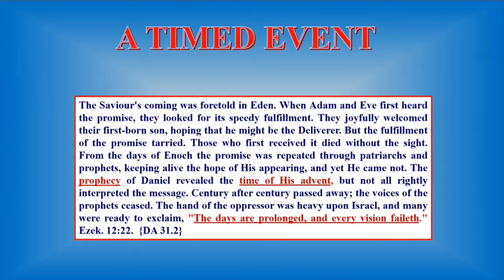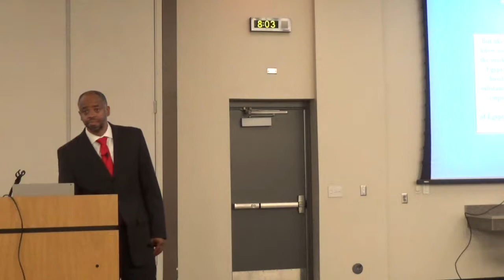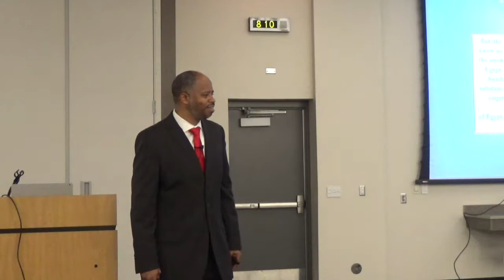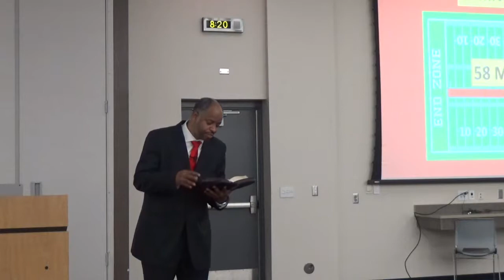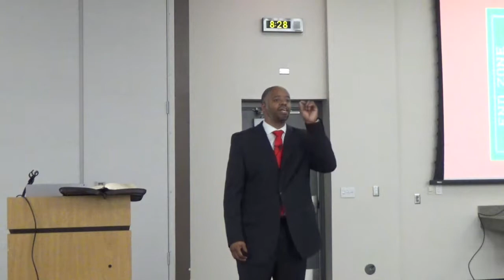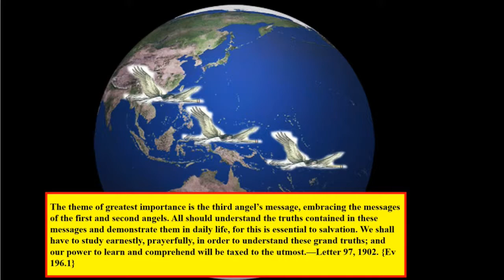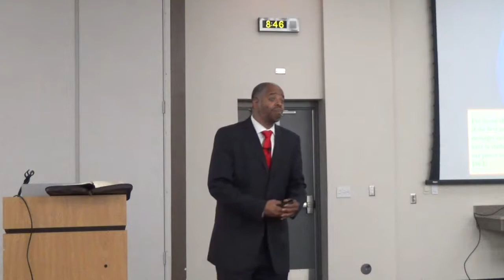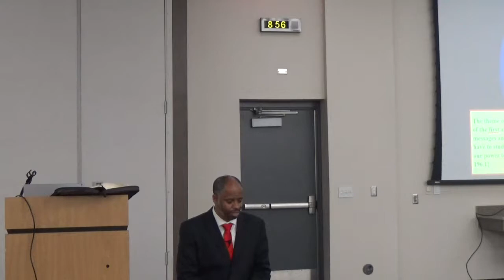"A Timed Event" Brother Marcus Mason Phx01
The first message of 5 from a series of meetings in Phoenix July 2018. May they be a blessing to you as you prayerfully watch.

"Get Ready, Get Ready, Get Ready!"